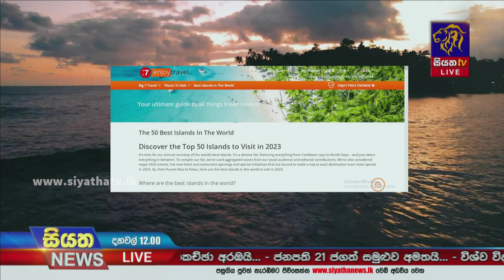ලංකාව සංචාරය කිරීමට හොදම දූපත් 50 අතරට | Siyatha News